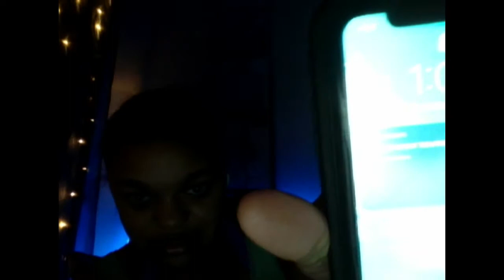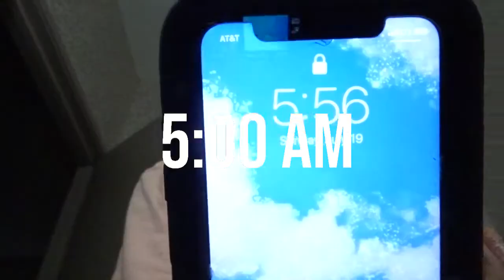going to the beach for a little getaway| CIENNA VAUGHN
hi! I will see y’all very soon in my next video!
-cici

Name: Cienna
Height: 5’3
Race: Black
Location: Austin, Tx
Age: 17

Hopefully you enjoyed my video or videos. I post Lifestyle and Beauty videos. (Sometimes I will vlog :)) I’m currently a Senior high school and I live in Austin, Tx.